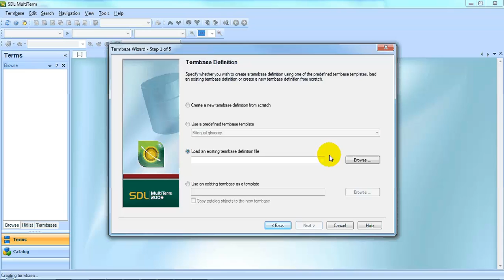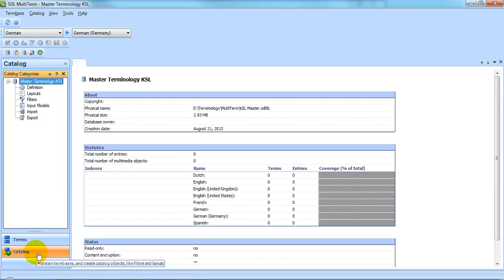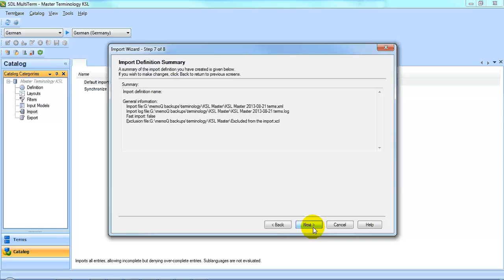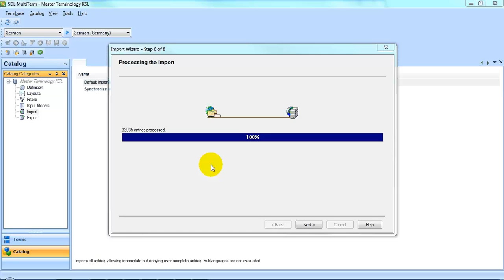An SDL Trados MultiTerm termbase from a memoQ export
Here you'll see how simple it is to create an SDL Trados MultiTerm termbase from a definition file and MultiTerm XML created by memoQ